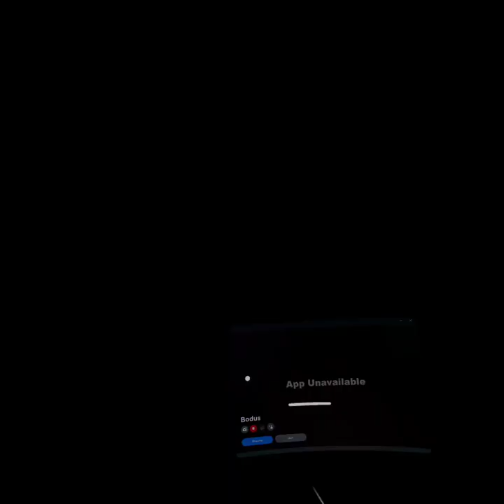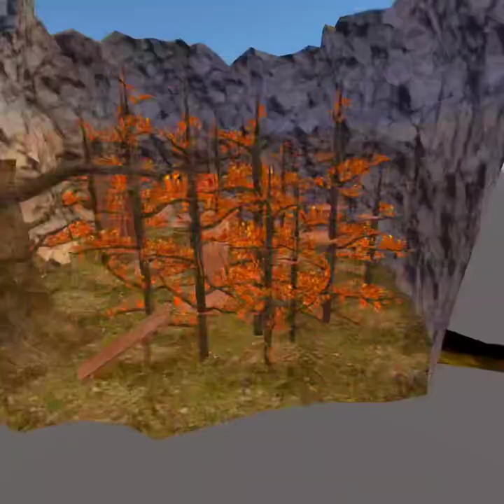A gorilla tag mod game